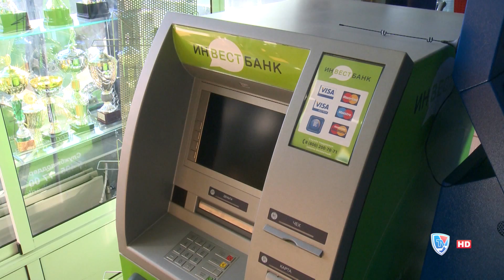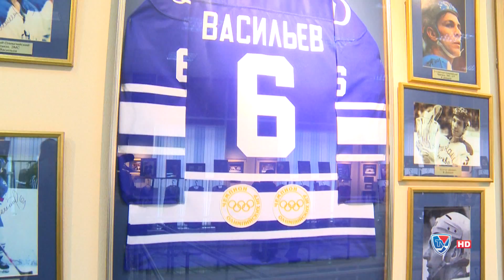"Лига P.S.": Детские школы хоккея (2 марта 2014 года)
Гости в студии: Владимир Дехтярёв - ведущий радио "Спорт FM" и Геннадий Курдин - детский тренер.